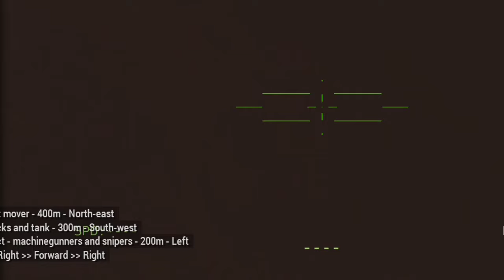BIG LOSS! AMERICA'S LATEST LASER TANK DESTROYS 217 of Russian latest generation fighter jets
military simulator
elite operators

war is so bad, we are against invaders shooting innocent people, i hope this war will end,

This video is made by ARMA, it doesn't fully represent reality, it's just a simulation of real news,